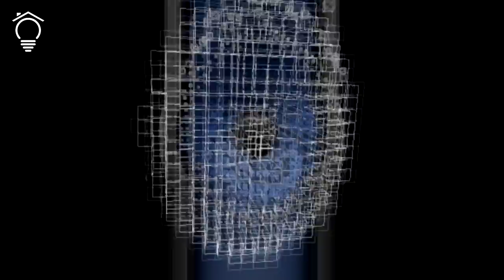Speaker Grid loop 128 1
vj loop using resolume arena 5